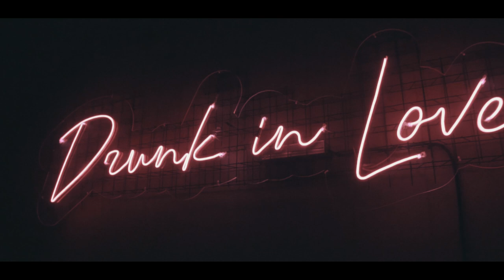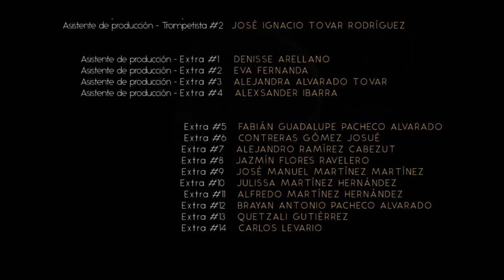Besos de tu Boca - Felipe Tovar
Music video by Felipe Tovar performing Besos de tu boca. Bajo licencia exclusiva de AI Records

Category                                                                              Music
POP                                                                                   AI Records ©